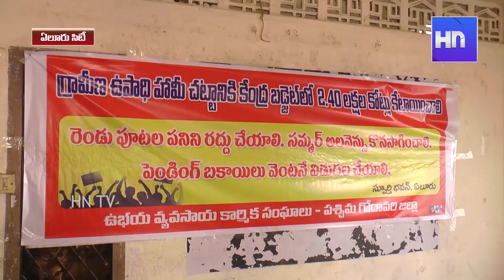ఉపాధిహామీ చట్టాన్ని పరిరక్షించుకోవాలని బికెఎంయు రాష్ట్ర అధ్యక్షులు, మాజీ ఎమ్మెల్సీ జల్లి విల్సన్